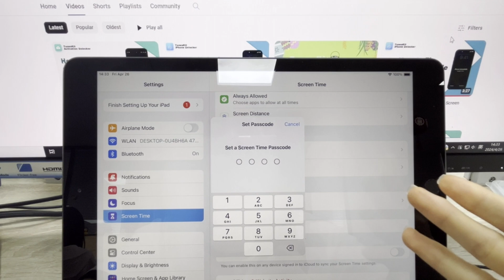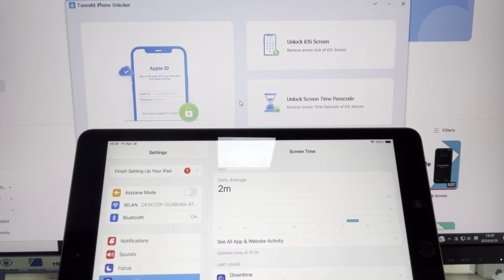Forgot iPad Screen Time Passcode? Fix it Effectively🔐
Forgot iPad Screen Time Passcode? Don't worry. In today's video, we'll show you how to get it fixed efficiently.

⏰ Timestamps:
00:00 Get Started
00:24 Solution 1: Fix Forgot iPad Screen Time Password with Apple ID
00:47 Solution 2: Fix Forgot iPad Screen Time Password without Apple ID
01:38 The End

If you still have any problems with fixing your iPhone, you can leave your voice below.